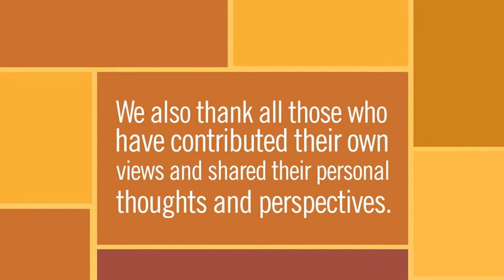NT Royal Commission, Kevin Doolan Issue